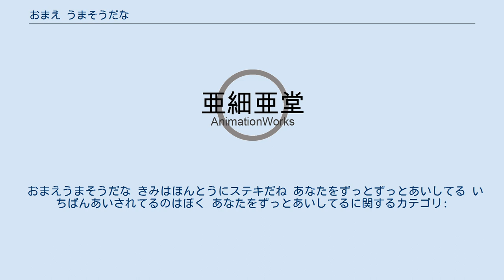おまえ うまそうだな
トムス・エンタテインメントのアニメ映画
『おまえ うまそうだな』は、宮西達也による絵本作品。
 ポプラ社から発行された『ティラノサウルスシリーズ』の1作で、2015年時点でシリーズ累計200万部（日本国内）を超える大ヒット作。
シリーズを通してティラノサウルスが主役となっているが連続性のない全て完結した内容。
当初はシリーズの予定はなかったが、後にシリーズ化された。
他の作品同様、作者自身が全国で読み聞かせのイベントを行っている。
2010年にはアニメ映画とテレビアニメ化された。
その流れで2011年春よりモバゲータウンにてソーシャルゲームが提供されている。
 『ティラノサウルスシリーズ』はアメリカやフランス、中国や韓国でも翻訳出版されている。
中でも中国では2018年時点でシリーズ累計800万部を発行している。
 『おまえうまそうだな』のタイトルで、2010年10月16日公開。
文部科学省選定、全国私立保育園連盟推薦。
ティラノサウルスシリーズ『おまえ うまそうだな』『きみはほんとうにステキだね』『あなたをずっとずっとあいしてる』の3冊を原案に映画化。
作者の宮西は鉤ヅメ役で、宮西の妻の宮西美奈子もマイアサウラのおばさん役で声優に挑戦している。
 キャッチコピーは「最初は、食べるつもりだったのに…」。
 2010年10月16,17日初日2日間の映画観客動員ランキング（興行通信社調べ）で初登場第10位となり、またぴあ初日満足度ランキング（ぴあ映画生活調べ）では第1位になるなど高く評価されている。
 原作者・宮西達也の要望により、映画は絵本と違っている部分がある。
 草食恐竜・マイアサウラのお母さんはある日、川で流れてきた卵を拾い、巣に持ち帰り自分の卵と一緒に育てることにした。
そして拾った卵の殻を破って出てきたのは肉食恐竜であるティラノサウルスの子供だった。
お母さんはその子を「ハート」と名付け、ハートを危険視する仲間達から群れを追い出されても自分の子「ライト」と同じように愛情を注いで育てるが、ハートはある事件から、「自分は平原の王者であるオオアゴ」であることに気付き、お母さんの元を飛び出してしまう。
 群れに入らない肉食恐竜として強く生きていく決意をしたハートはある日偶然、卵を見つける。
卵から孵ったのは草食恐竜・アンキロサウルスの子供だった。
ハートは「おまえ、うまそうだな」と言い食べようとするが、その子に「自分をウマソウと名付けてくれた父親」だと思われてしまう。
こうしてハートとハートを「お父さん」と慕うウマソウとの奇妙な親子生活が始まった。
 『あなたをずっとあいしてる』のタイトルで、2015年6月6日公開。
ティラノサウルスシリーズ『あいしてくれてありがとう』『であえてほんとうによかった』の2冊を基に原作者の宮西達也が脚本として参加しオリジナルストーリーを執筆している。
「宮西たつやのたのしいおはなし1」として本作を絵本としても書き下ろした。
 なお、前作である『おまえうまそうだな』とはストーリーの繋がりは無い。
 2015年、韓国で開催される、第3回順天湾世界動物映画祭のオープニング作品に選出された。
 ティラノサウルスの子どもである「トロン」は、父親の「ゼスタ」と母親の「セラ」を失い、孤独の身となる。
両親をなくしたことを悲しみながらも、立派な恐竜になるためを決意し、1人で冒険を始める。
しかし、それは孤独暮らしの恐竜の世界にとっての冒険の連続だった。
病気の母親を助けたいと願う泣き虫なスピノサウルスの子どもの「メソメソ」と生まれた頃から家族も友達もいないパウパウサウルスの女の子の「キラリ」に出会い、「本当の強さ」と「家族とは」を学び続け、様々な成長を遂げていく。
 『さよなら、ティラノ』のタイトルで公開予定。
当初は2020年初夏に公開予定だったが、新型コロナウイルスの影響によって公開延期。
決まり次第改めて公開する予定。
 ティラノサウルスシリーズ『ずっとずっといっしょ』だよを基に肉を食べないティラノサウルスと飛べないプテラノドンの友情を描いたストーリー。
 前作・前々作とは全くの別ストーリーとなっており、スタッフも一新されている。
また、2018年に死去した石塚運昇の遺作でもある。
 氷河期の終わり頃の恐竜の時代。
強いのに肉を...